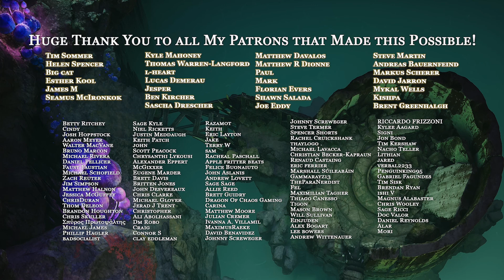Underdark | Animated Battle Maps | Part 2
Adventurers be wary while exploring the realms deep below our feet. Long forgotten things linger in the depths waiting for discovery -- or waiting to discover you!

These animated battle maps are created thanks to my Patrons supporting my work.